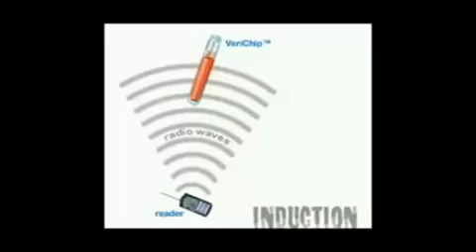Conspiracy 666 Professor Griff Microchips